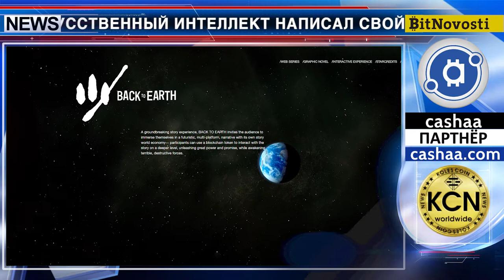Искусственный интеллект написал свой вариант «белой книги»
На основе сотни прочитанных white paper, искусственный интеллект написал свой вариант «белой книги». Криптоэнтузиаст и основатель игры в альтернативной реальности Back to Earth, Клей Спейс, опубликовал результаты эксперимента. На основе анализа всего сотни white paper, ИИ предложил создать децентрализованный суперкомпьютер, который свергнет правительство. ИИ не стал скромничать, пообещав, что ICO «привлечет 20 млн долларов за 25 дней», и установил hardcap на уровне 40 трлн долларов, впрочем, команда ICO проекта от ИИ соответствует размаху. Больше информации вы можете найти на сайте наших партнеров BitNovosti по ссылке под этим видео.